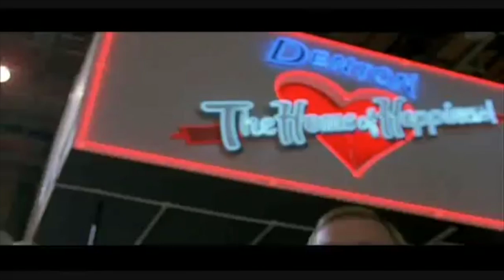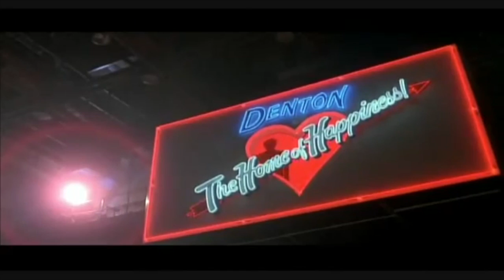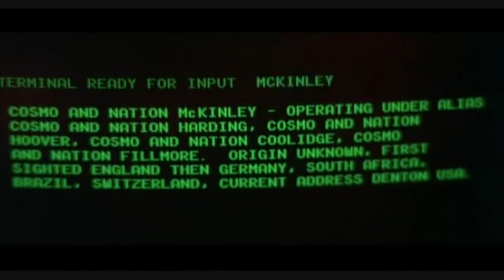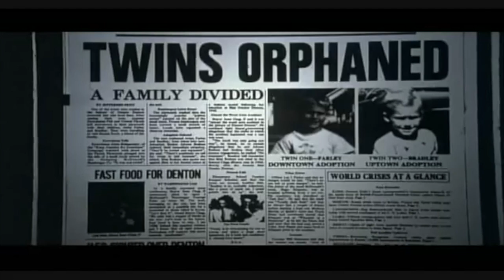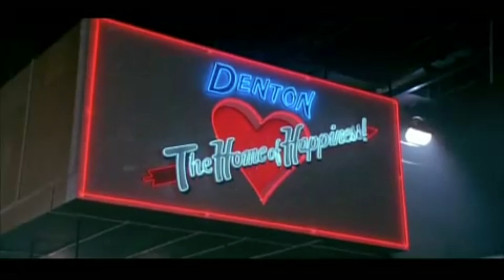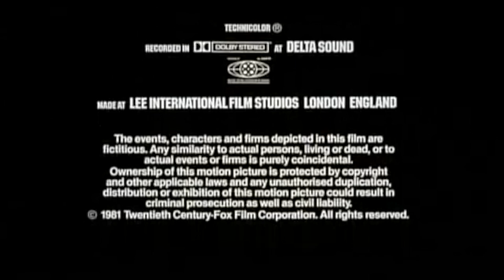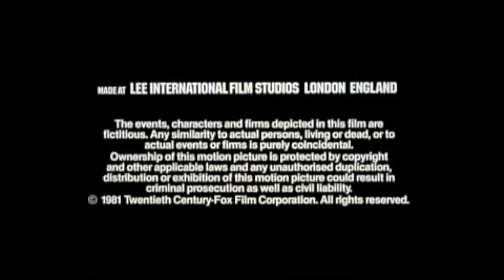Shock Treatment (Rocky Horror Equal; FULL MOVIE)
"It's not a sequel... it's not a prequel... it's an equal!"

Shock Treatment (1981)
Directed by: Jim Sharman
Written by: Richard O'Brien and Jim Sharman

Starring:
Richard O'Brien as Dr. Cosmo McKinley
Patricia Quinn as Dr. Nation McKinley
Nell Campbell as Nurse Ansalong
Jessica Harper as Janet Majors
Cliff De Young as Brad Majors/Farley Flavors
and Charles Gray as Oliver Judge Wright